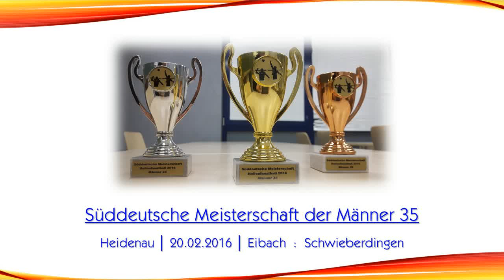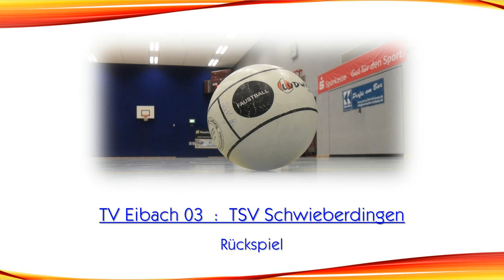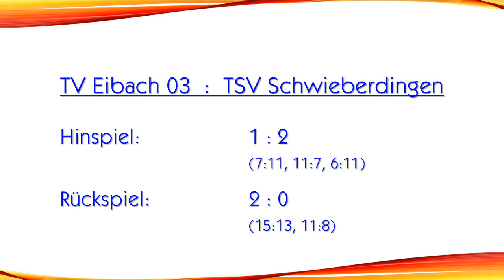Faustball – SDM der M35 (Halle 2016): Eibach gegen Schwieberdingen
TV Eibach 03 gegen TSV Schwieberdingen
1 : 2 (7:11, 11:7, 6:11)
2 : 0 (15:13, 11:8)

Süddeutsche Meisterschaft der Männer 35 (Halle 2016)
Sporthalle am Pestalozzi-Gymnasium Heidenau
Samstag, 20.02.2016